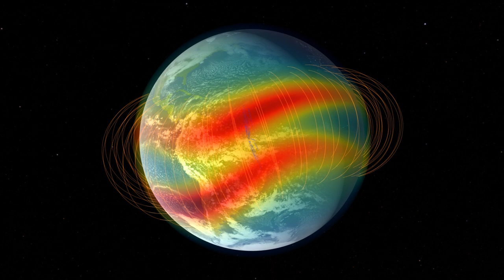NASA: The Equatorial Fountain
This is a visualization of the Equatorial Fountain process in the ionosphere, whereby ions are driven away from the equator forming ion density enhancements to the north and south of the equator.

This visualization is depicted near 50 degrees west longitude, where the magnetic equator crosses the geographic equator. Magnetic field lines near Earth are represented by the gold lines. Particles appear in a blue-white flash, representing the point where atoms are ionized, becoming positively charged and releasing an electron. Now these charged particles can 'feel' the near-Earth electric and magnetic fields. Their motion becomes a combination of circular gyromotion due to the magnetic field and E-cross-B drift. At higher altitudes, the electric field is weaker, reducing the vertical motion, and the ion motion becomes dominated by the magnetic field and gravity, allowing the ion to 'slide' down the magnetic field line back to Earth. At lower altitudes, the ions combine with free electrons in a process called recombination, represented by a red flash and fading of the particle trail.

A slice of data from the IRI (International Reference Ionosphere) model represents the density of singly-ionized oxygen atoms is faded-in to compare to the particle motion. Red represents high ion density, green represents low ion density. The camera finally pulls out from Earth, providing an overview of the enhanced ion density (red) above and below the magnetic equator on the dayside of Earth. This enhancement was discovered by Edward Appleton in 1946.